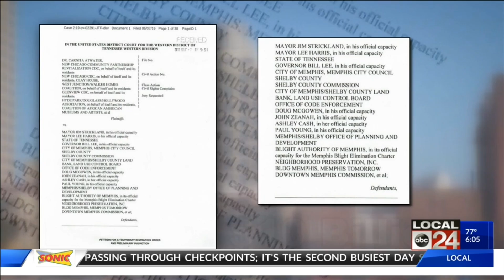If It's Good Enough For Washington, It's Good Enough For Memphis